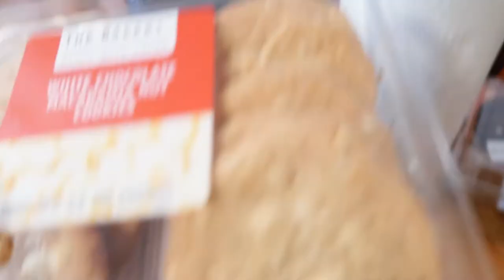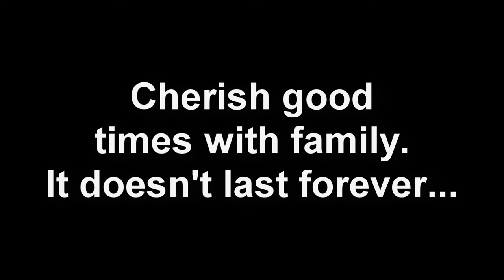COOKOUT LIT!!! Cherish Your Family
In this episode Q and T go to a family cookout to relax and unwind. During the summertime it's always good to get in a good old fashioned cookout. Times like this must be cherished because life is too short not to LIVE!

30 day money back guarantee

About Q and T:
Q's Instagram: iamqtal
Q's Twitter: iAmQTAL
T's Instagram: ChocolateBelle7
T's Twitter: ChocolateBelle7
T's Snapchat: helovemy_cheeks